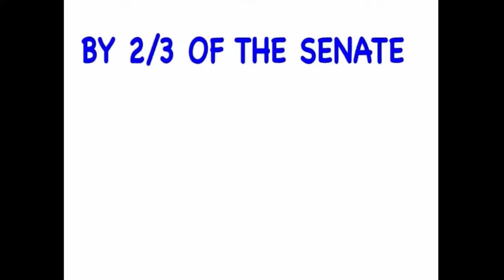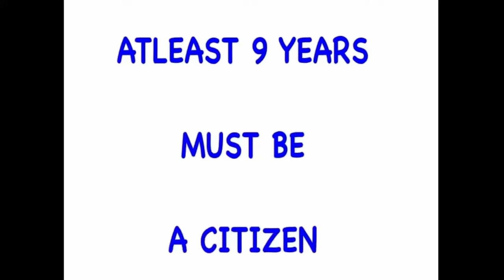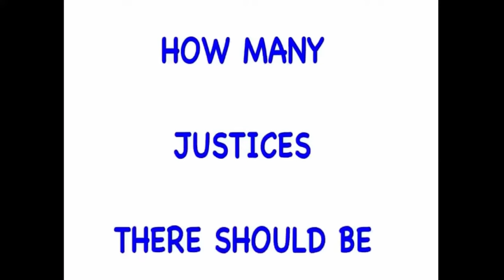Three branches of government song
I FOUND IT FOR YALL!

I bet majority of people watching this will be students or teachers…